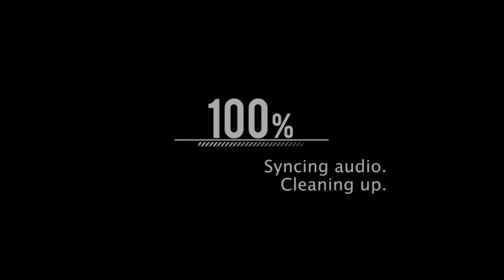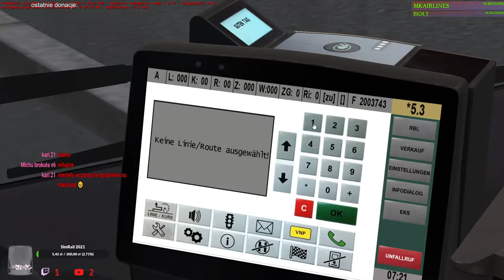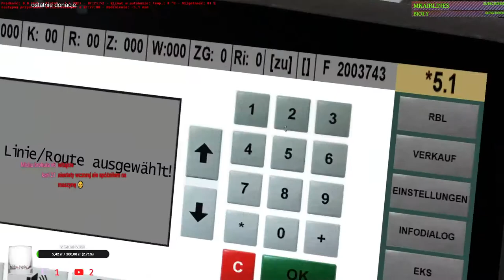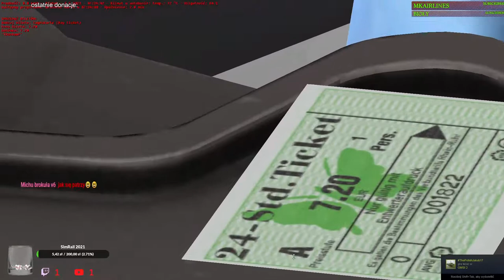OMSI 2 #44 Ahlheim V4 linia 132 MAN-em A37 (cz.1/3)